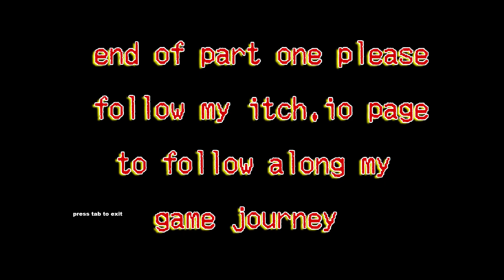The Motel room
Author icysolar